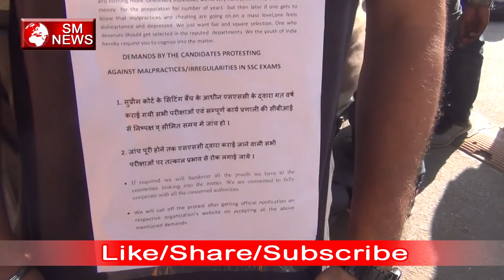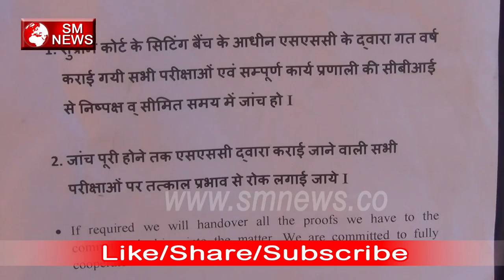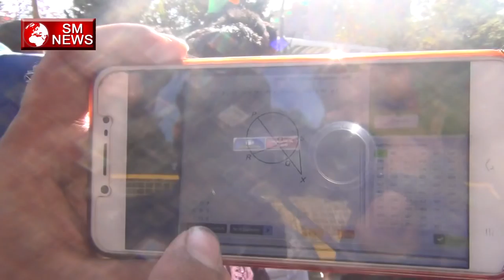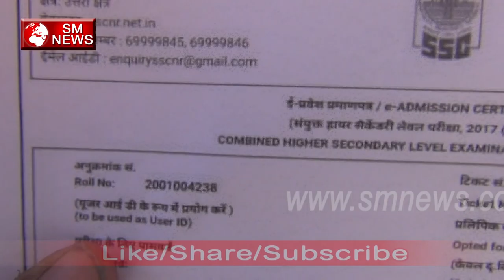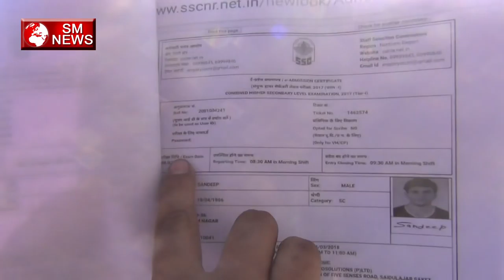SSC खेल रही है Students के साथ दोहरा Game-SSC Exam Scam Protest-SM News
SSC खेल रही है Students के साथ दोहरा Game